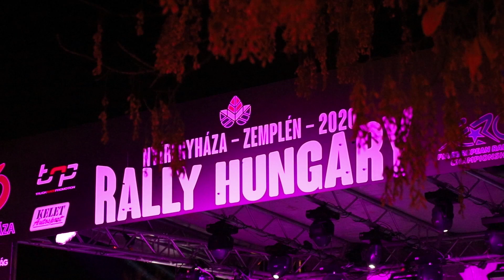Rally Hungary 2020 - ERC, Historic, Rallye 2 - Rally Café TV